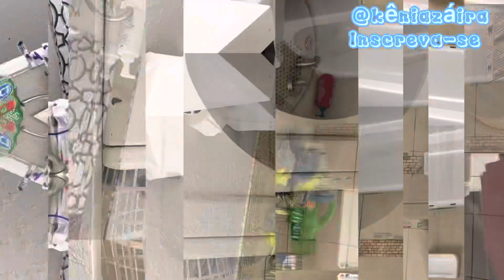VLOG:Faxina + Compras do WIC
**PERGUNTAS FREQUENTES:

*Qual Estado Eu Moro?📍 Oklahoma
Vídeo Que Conto Minha Experiência!
*Seus Filhos Estão Estudando?
Sim, Estão!
*Seu Marido Está Trabalho?
Sim, Graças A Deus
*Você Está Trabalhando?Ainda Não Tenho Trabalho Fixo, Faço Bicos Quando Aparece,Aqui Tem Vídeos De Algumas Faxinas Que Fiz!
Intuito do Canal Mostrar O Meu Dia A Dia E Meu Recomeço Aqui Nos Estados Unidos Pra Vocês!
Espero Que Goste Dos Vídeos ! OBRIGADA!❤️